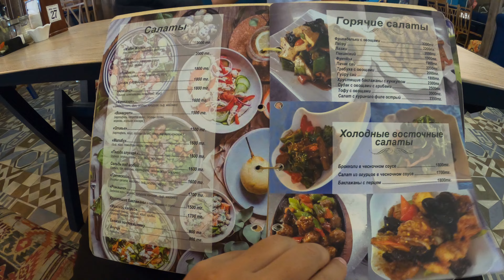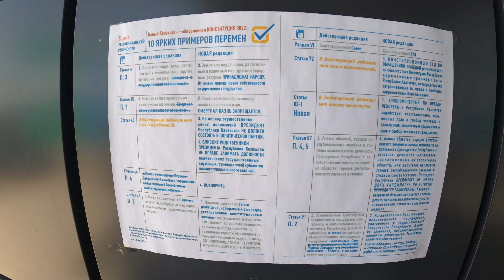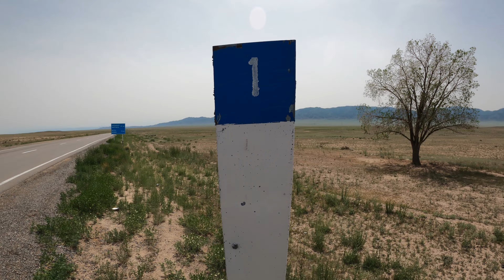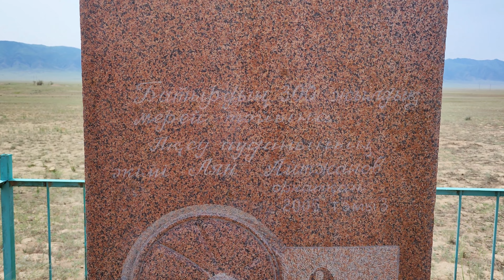Равнина Ойрантобе, Алматинская область, Казахстан, 2022 год.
Где находится равнина Ойратобе? В этом месте было сражение Ойрантобе шайкасы? Как выглядит урочище Ойрантобе? Что тут есть? Что можно посмотреть? Поставили памятник? Как найти это место? Добро пожаловать в Казахстан с Алимбек Улан.